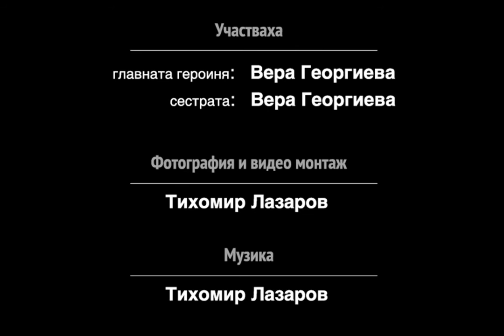"Писмо в бутилка" (кратък филм)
Кратък 2.5D филм на история в снимки. Самите снимки може да разгледате на официалния ми уеб сайт: